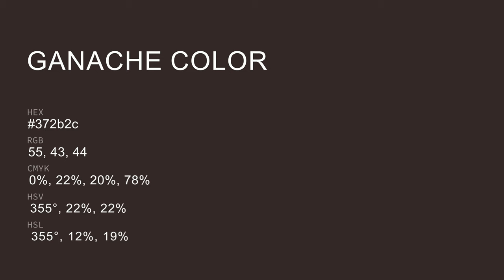Ganache color 372b2c hex color - Brown color - Cool color 372b2c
What color is Ganache ? 372b2c hex color - Brown color - Cool color 372b2c

Hex 372b2c Color Code is also known as Ganache color.